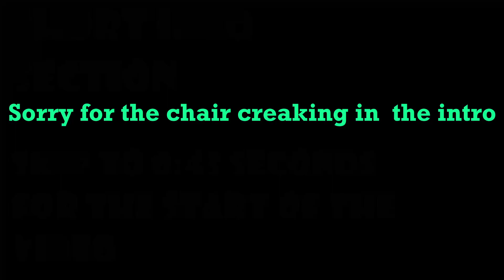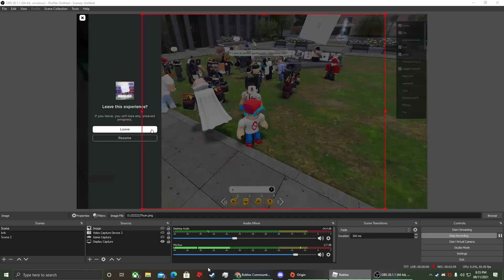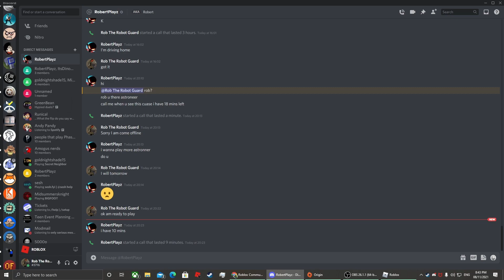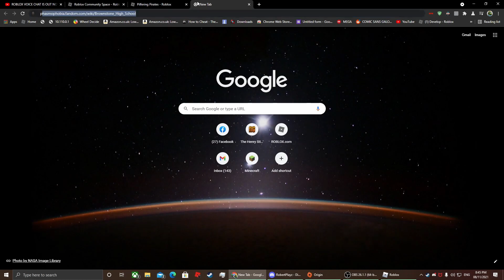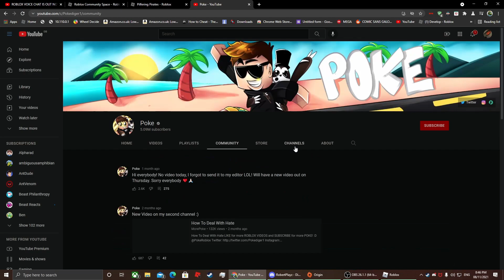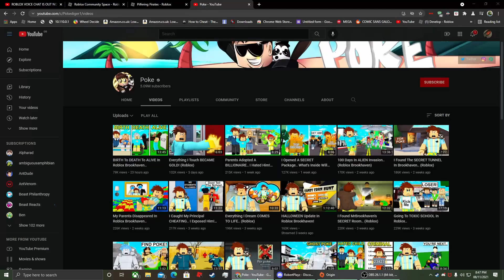Roblox voice chat gameplay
I tried Roblox voice chat and it sorta worked